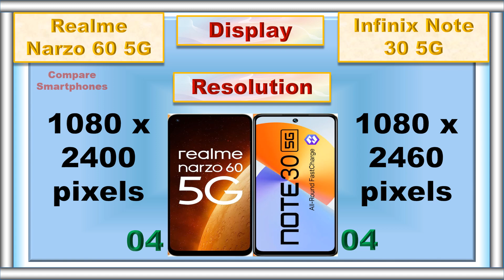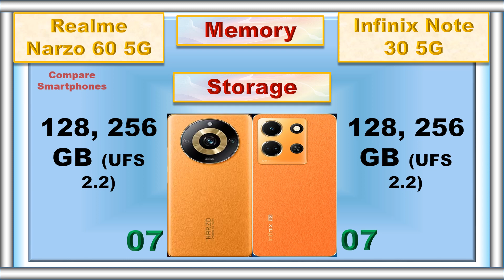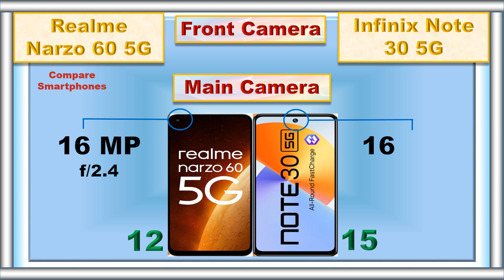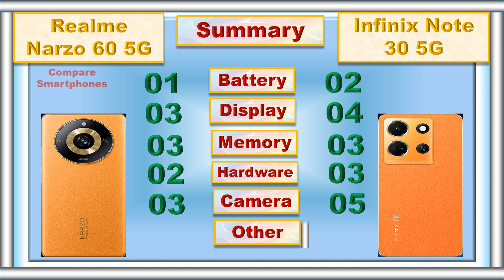Realme Narzo 60 5G vs Infinix Note 30 5G: Ultimate Budget 5G Battle!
Join us as we compare the Realme Narzo 60 5G and Infinix Note 30 5G, two affordable 5G smartphones. Discover which device offers the best value for your money, from camera performance to gaming capabilities. Don't miss this in-depth review to make an informed decision on your next budget-friendly 5G phone!

0:00 Intro
0:04 Battery
0:09 Fast Charger
0:16 Weight
0:23 Thickness
0:31 Display Type
0:37 Screen Size
0:44 Refresh Rate
0:50 Resolution
0:57 Screen to Body Ratio
1:05 Screen Protection
1:14 RAM
1:23 Storage
1:31 Card Slot
1:40 Processor
1:46 GPU
1:56 Operating System
2:05 Rear Main Camera
2:15 Rear Second Camera
2:20 Rear Camera Video Recording
2:31 Main Front Camera
2:40 Front Camera Video Recording
2:49 3.5 mm Jack
2:56 Loud Speaker
3:03 Fingerprint Scanner
3:10 USB Type
3:18 Network
3:24 Price
3:32 Summary
3:49 Final Result